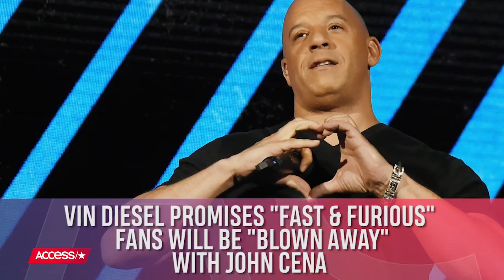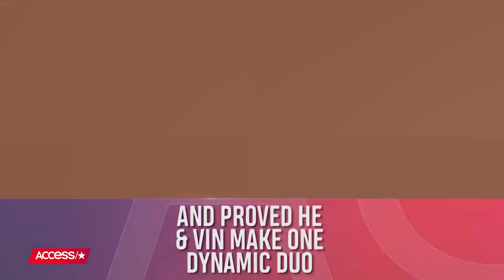Vin Diesel Promises 'Fast & Furious' Fans Will Be 'Blown Away' With John Cena In 'Bittersweet' Video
Vin Diesel is giving the newest member of the "Fast & Furious" family a "bittersweet" shoutout. The franchise icon commemorated "Fast 9" co-star John Cena's final day of filming with a heartwarming video, sharing pride and excitement over what's in store for the anticipated sequel. "When you see him in this movie, when you see his character come to life, you will be blown away," Vin promised fans of John. The WWE legend also weighed in on joining the blockbuster action series, proving he had a blast with Vin and the whole squad. "Fast 9" hits theaters in May 2020.

Vin Diesel Promises 'Fast & Furious' Fans Will Be 'Blown Away' With John Cena